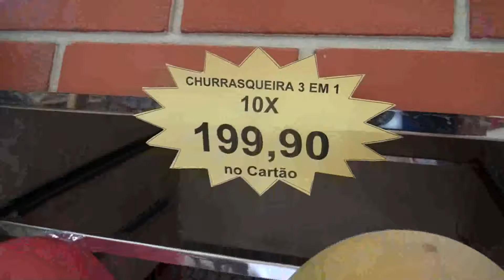DIA DOS PAIS PASCANO